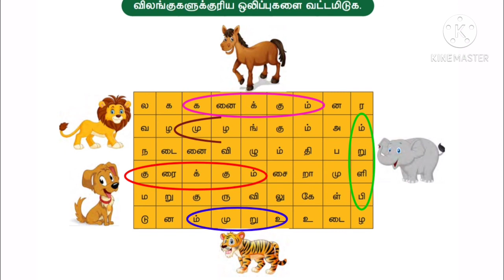4ம் வகுப்பு தமிழ் 2ம் பருவம் 4th standard Tamil 2nd Term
4ம் வகுப்பு தமிழ் 2ம் பருவம் 4th standard Tamil 2nd Term